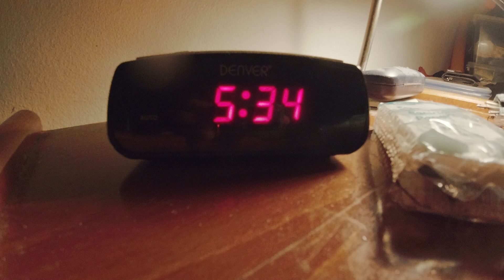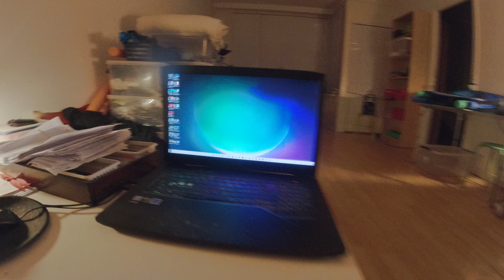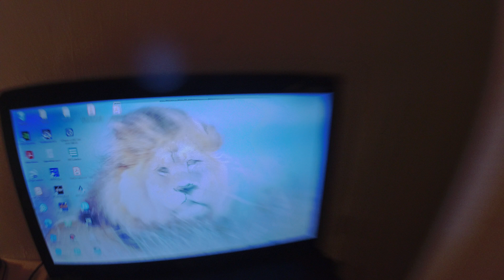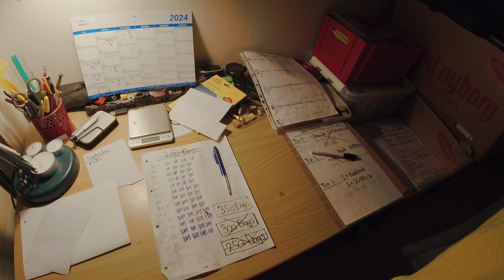MongoTV_15872 - ENGLISH VLOG - Wednesday 5.35 AM - Good Morning - Day 259 - 8.915 Video To Go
Good morning. I did wake up again today, a bit before 5.30 AM. So why not, just get up my bed ? :-) I had pay all my bills, like my rent apartment, and my normal bills, and my monthly payment to my credit card debt, and my tax debt. I just need 1 more payment, my credit card fee or interest, in few days. I did save some money, to my large extra heating bill. But i am low on cash .